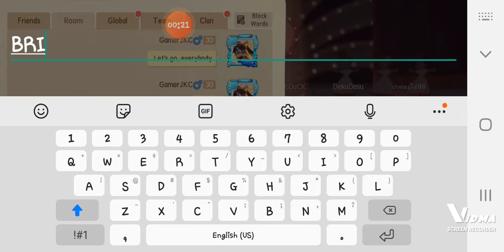Tom and Jerry: Chase Guard Tom Gameplay